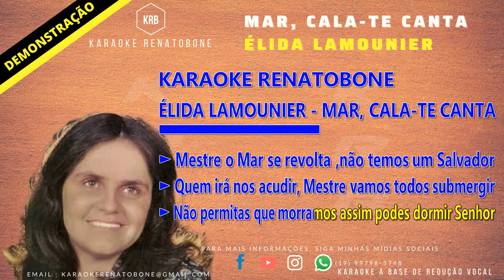MAR CALA TE CANTA ÉLIDA LAMOUNIER KARAOKE DEMONSTRAÇÃO